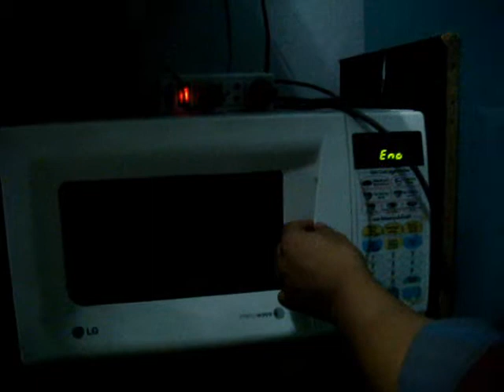Care 3 ตอน "มันไก่มาก"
กลุ่มแคร์ หน่วยสถาบัน 3 สังสรรค์สร้างสัมพันธ์ภายในกลุ่ม ชื่อตอน "มันไก่มาก" ปาร์ตี้ข้าวมันไก่ อิ่มหนำสำราญ รับพระพรเต็มล้น!!

หัวหน้าแคร์ พี่ตั้ม (เพียงดิน)
เก็บภาพบรรยากาศ โดย พี่ โอลีฟ
คจ. ความหวังสมุทรสาคร